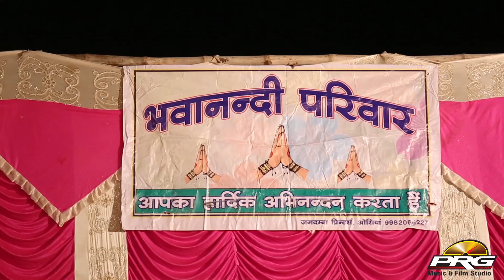Sunil Dass Newra के बहुत प्यारे अंदाज में नया भजन - बालाजी ने आज मनाऊ Marwadi Live Bhajan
भव्य जागरण व भजन संध्या
एक शाम बालाजी के नाम
आयोजककर्ता :
श्री मदनदासजी महेशदासजी मथानिया
विशेष सहयोग : गोविन्द दास जोधपुर 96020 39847
अंजू साऊंड मथानिया

⭐Bhajan:  Balaji Ne Aaj Manau
⭐Live Program : Mathaniya Live 2019
⭐Singer: Sunil Dass Newra
⭐Lable : PRG Music & Film Studio
⭐Category: Devotional
⭐Sub Category : Mirabai Bhajan
⭐Director : Sudarshan Gehlot
⭐Producer : Sajjan Singh Gehlot
DIGITAL PARTNER : RDC MEDIA PVT LTD